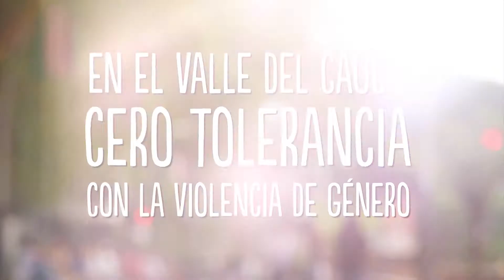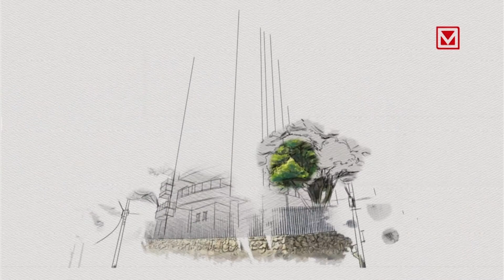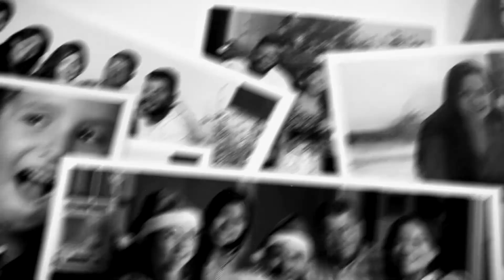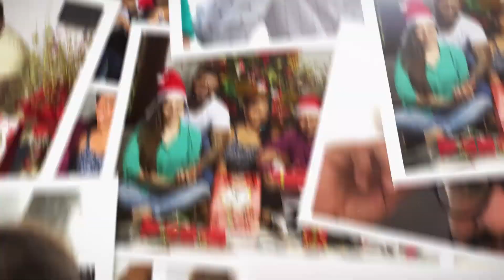Rodrigo José Sarasti Guerrero - Mario Fernando Piano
Es un empresario y una persona con una gran visión comercial, pero también es un hombre con un gran sentido social, es la persona que tiene a su cargo la organización y realización del Desfile de Autos Antiguos que se hace en la Feria de Cali en donde todo el dinero que se recoja es para ayudar al Ancianato San Miguel.